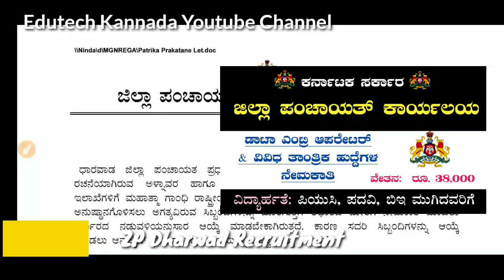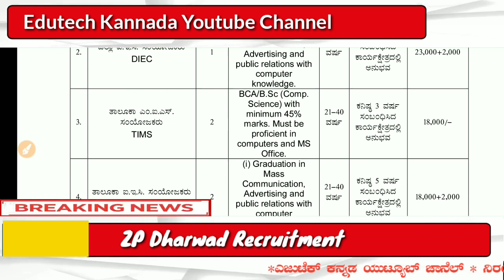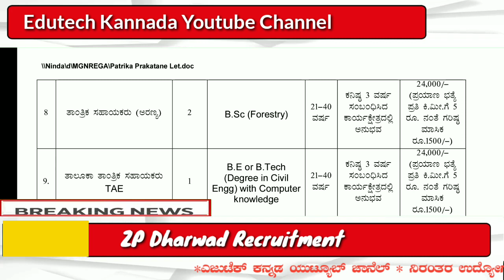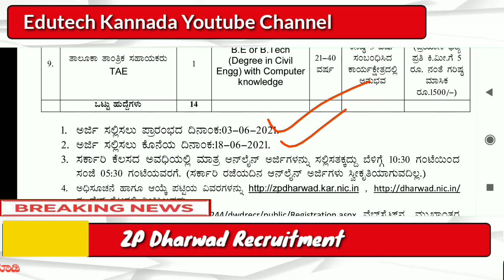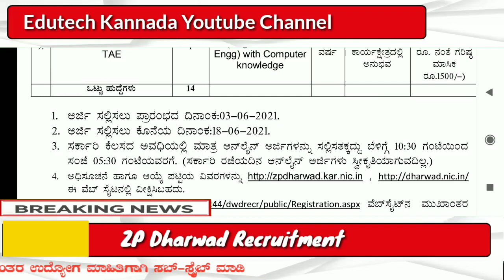ಜಿಲ್ಲಾ ಪಂಚಾಯತ್ ಕಾರ್ಯಲಯದಲ್ಲಿ ವಿವಿಧ ಹುದ್ದೆಗಳ ನೇಮಕಾತಿಗೆ ಅರ್ಜಿ ಆಹ್ವಾನ- ಪಿಯುಸಿ, ಪದವಿ, ಬಿಇ ಮುಗಿದವರಿಗೆ